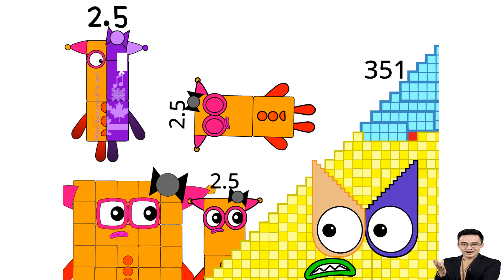Numberblocks Animation: Sester Virus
Numberblocks Band  Season5
Numberblocks Bigger sneeze
Numberblocks Bigger Square On The Moon
Numberblocks Count 1-100 by 10
Numberblocks Counting Up to 1000!
Numberblocks Learn to Count
Numberblocks Guy Fawkes Night
Numberblocks Counting Spectacular!
Numberblocks Counting Songs
Numberblocks Learn to Add and Subtract
SummerLearning Numberblocks
We are playing Numberblocks Magic Run downloaded from Apple iOS app store
You can find the Numberblocks app here on the Apple app store:New Numberblocks game joins CBeebies Go Explore app